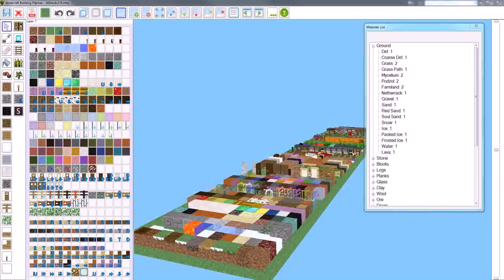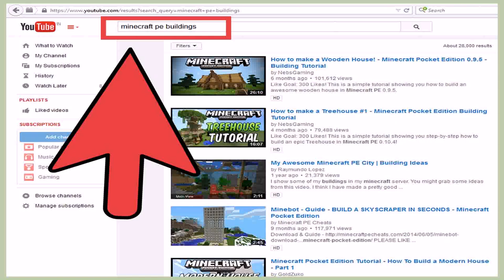Design Your Own Minecraft House (see description) (see description)